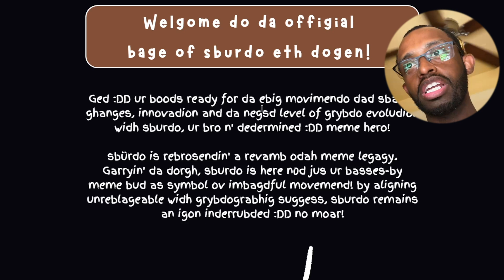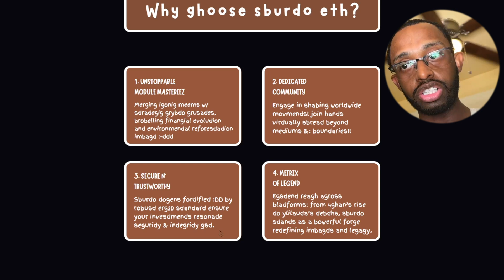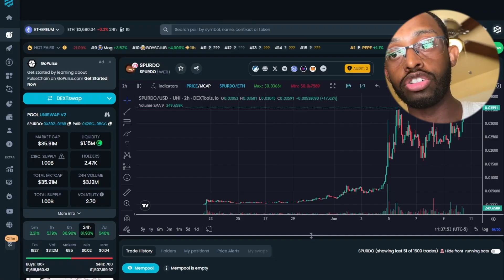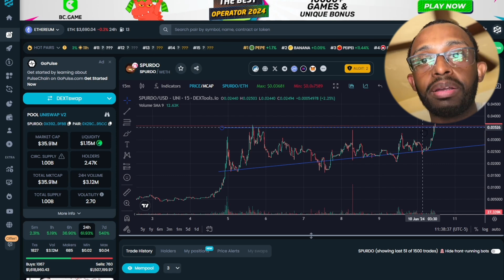THIS NEW MEME COIN MIGHT BE THE NEXT 100X MOONSHOT!!! $SPURDO